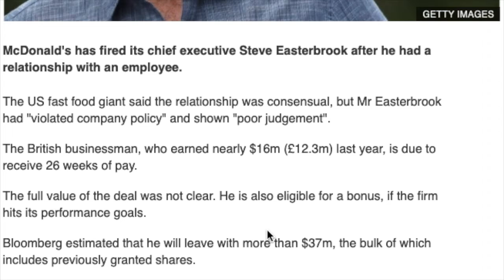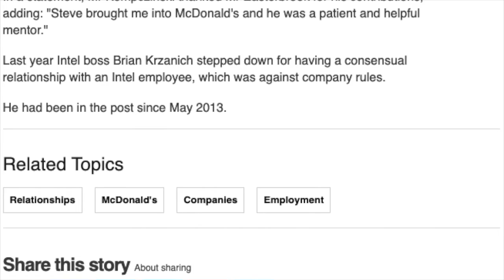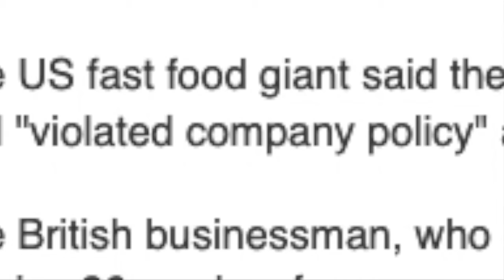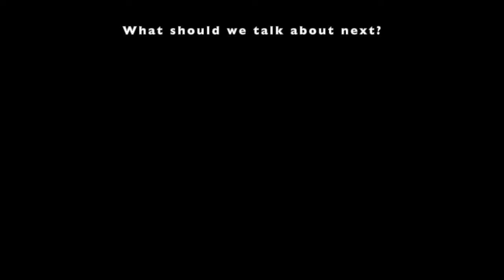Is it OK to date your boss? | A Commentary ft. African Auntie 😊😏 | Itstimeforlife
🎶   B E A T S  by :  Young Kingler